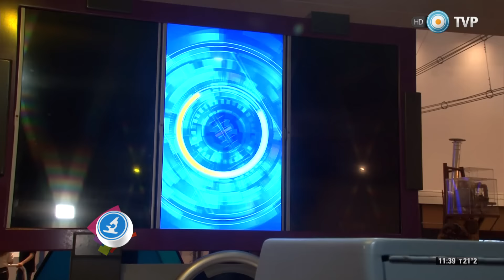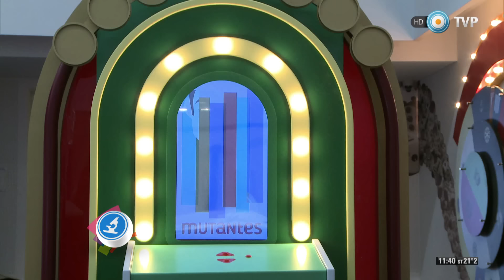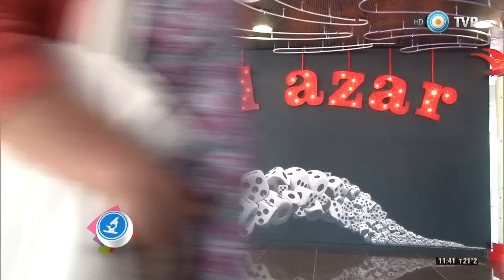Científicos industria argentina - Centro cultural de la ciencia - 21-11-15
Esta semana se inauguró el Centro cultural de la ciencia, ubicado en el Polo científico tecnológico del complejo que integra el Conicet y el Ministerio de Ciencia en la calle Godoy Cruz 2320, en el barrio de Palermo. Su entrada es libre y gratuita los días sábados y domingo.

Conversamos con su Responsable de Contenidos científicos del centro, Diego Golombek, y con la coordinadora del Programa Nacional de Popularización de la ciencia, Vera Brudny, quienes nos comentan que el centro funciona como un espacio de encuentro entre la ciencia, los científicos y la sociedad.